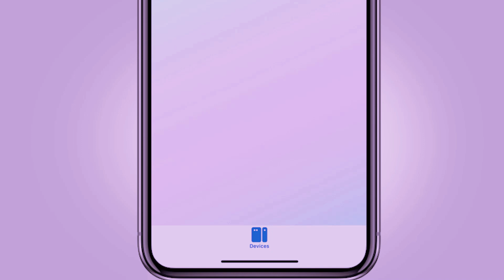Christmas Tree App Control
Christmas 🎄Outdoor Christmas Decorations | DIY Ideas